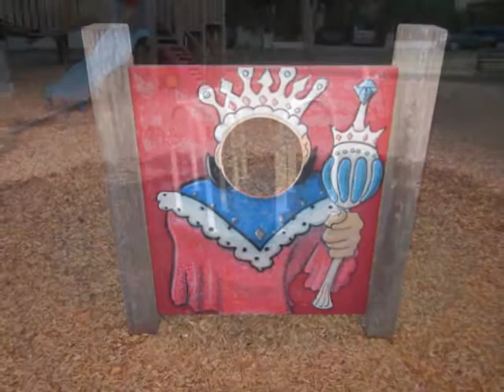Norway Reserve Playground, Woodstock Street, Canterbury